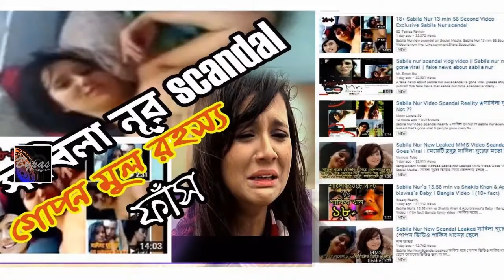সাবিলা নূরের ব্যাক্তিগত ভিডিও প্রকাশ